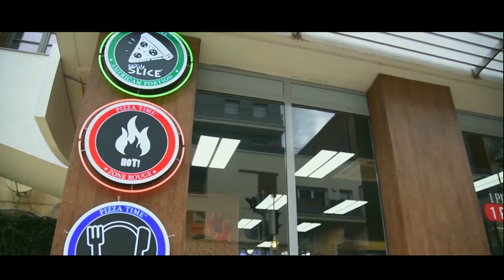Pizza Time® Champs sur Marne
L'équipe Pizza Time® est heureux de vous accueillir dans notre nouveau point de vente à Champs sur Marne !

5 Rue de Paris
77420 Champs sur Marne
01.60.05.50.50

Venez découvrir nos pizzas avec des ingrédients de qualité et nos pâtes faites sur place, jamais transportées ni congelées.